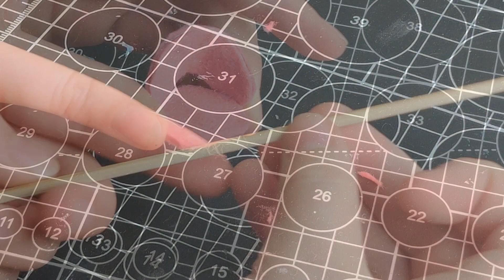Playmobil Haustour vom Neuen Haus DIY Sofa, Esstisch, Küche, Stühle [Pimp my Playmobil] Film Deutsch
Heute kommt die Roomtour von eins der Häuser die ich im letzten Video gebastelt habe, viel Spass beim Video 🧡🧡

Ihr könnt mir auch auf Instagram folgen, ich poste dort regelmäßig selbstgemachte Ballkleider